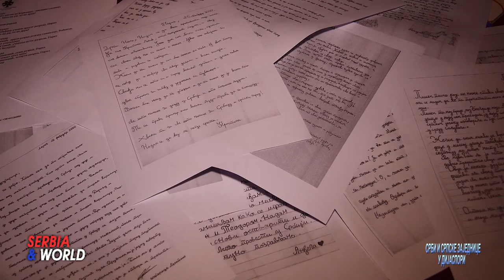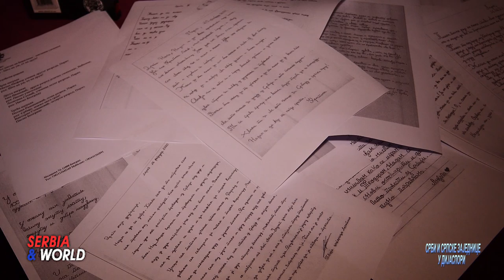PISMO, pismo ! - što na um to na drum.